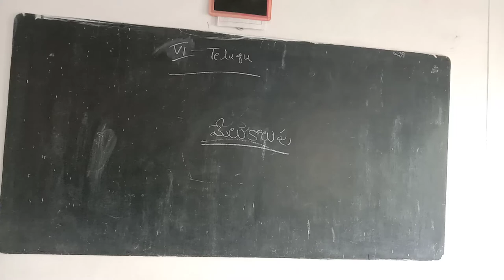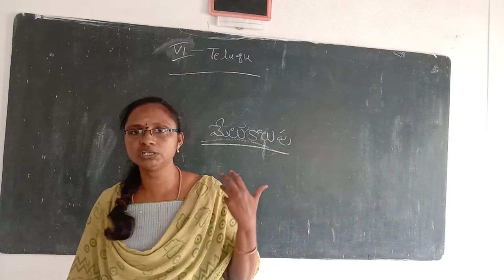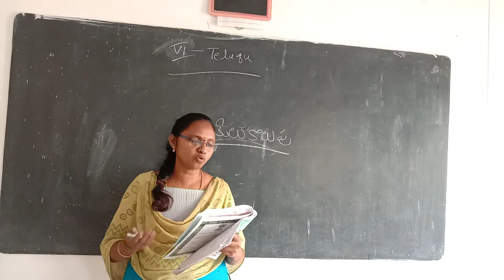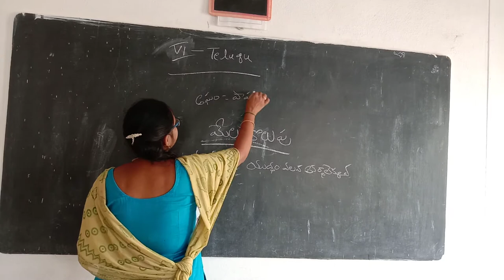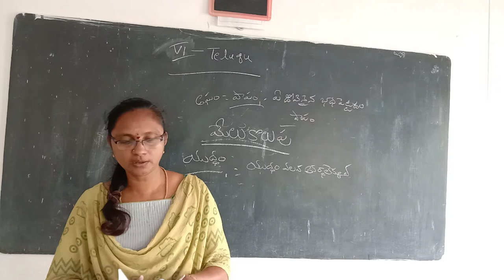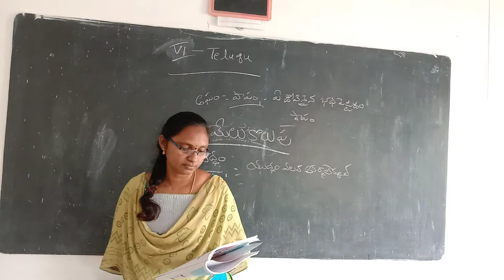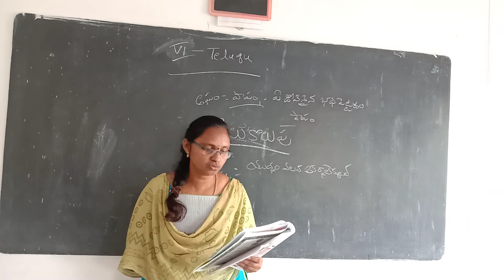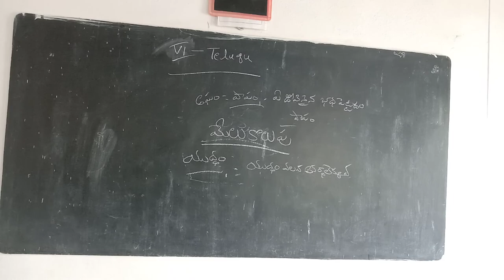6th class telugu online class (16-12-2020)